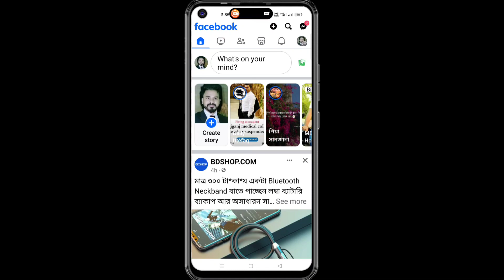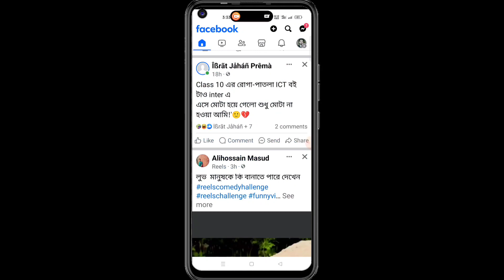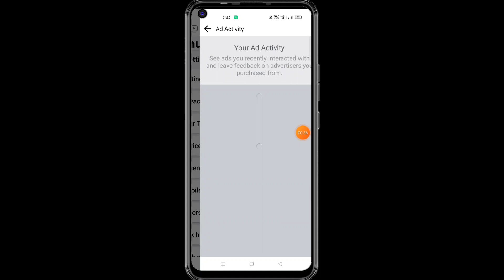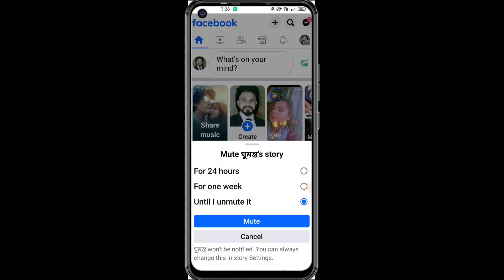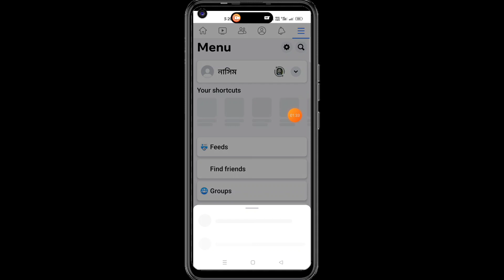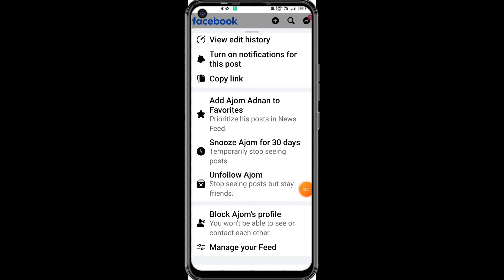ফেসবুকের ৫টি গোপন সেটিংস | Hidden 5 Settings on Facebook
এই ভিডিওতে আপনি ফেসবুকের নতুন পাঁচটি সেটিংসের সাথে পরিচিত হবেন
আশা করি ফেসবুকের গোপন সেটিংস গুলোর কাজ সম্পর্কে বিস্তারিত জেনে নিবেন

🌚 Colour : Md. Nasim